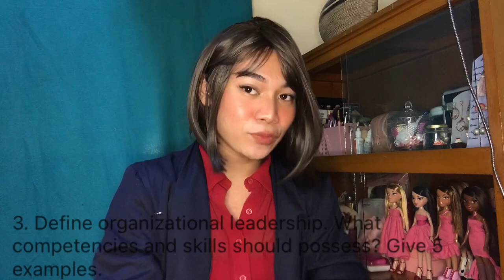STRATEGIC MANAGEMENT & TQM | Q&A | Roxas, Yves Vincent B. BSHM2-B